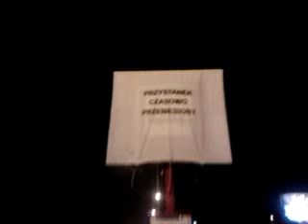DAMY RADĘ,GDY MAZUR ZA DORADZANIE NA STRONĘ PEPICZKÓW PRZEPĘDZIMY I PO LICHWIE!!!